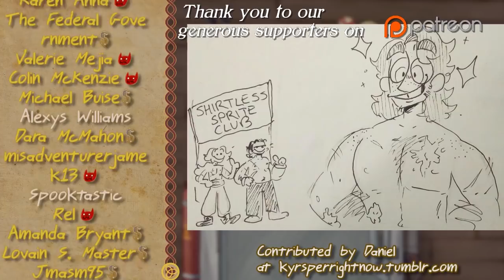Duet of Dungeons Part 57 - Thrilling Intent 328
We've reached the promised land! Now let's outpace infinity.